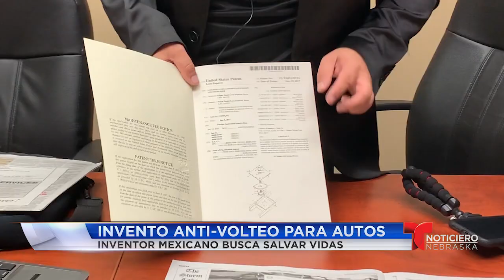Mexicano de Iowa inventa dispositivo anti-volteo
entrevista con Edgar Leon/ inventor Mexicano

En Nebraska, se produjo un accidente vehicular cada 15 minutos, y cada 40 horas, una persona murió en un algún percance durante el 2017, según el departamento de transporte del estado.

 Edgar Leon/ inventor Mexicano

Edgar Leon, es un mexicano en Iowa que busca salvar vidas por medio de su invento automotriz anti-volteo. La creación única evitaría que un auto se volcara, utilizando las fuerzas centrifugas.

Utilizando el prototipo que desarrolló durante los últimos años, Leon demuestra la anatomía de su invento. La idea es que un disco conectado al chasis del auto rote tan rápido que estabilizará el vehículo, evitando que vuelque.  El originario de Michoacan Mexico dice que el invito se activará en una fracción de segundo

La idea llamo la atención de inversionistas. Después de patentar la creación en los EE. UU. y México, León firmó un contrato con el productor de televisión ,Edgar Valenzuela, para la producción masiva de vehículos con el dispositivo de seguridad en México.

Leon, quien es un reparador de computadoras y fotógrafo, dice que la inspiración para este dispositivo provino de accidentes que presenció mientras viajaba por trabajo.